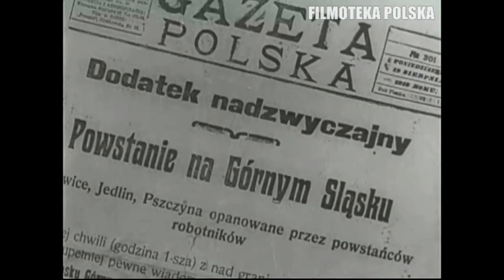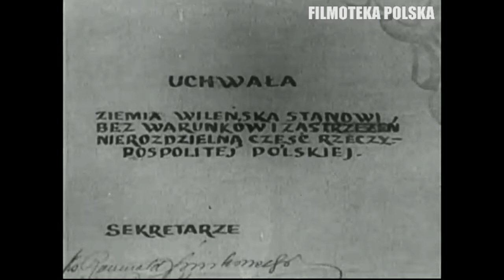Górny Śląsk i Wileńszczyzna w granicach Polski